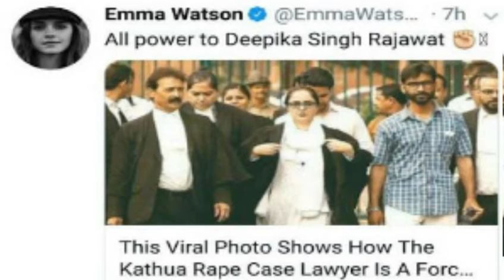कठुआ केस में पीड़िता की वकील को हॉलीवुड एक्ट्रेस एमा वाटसन ने सराहा